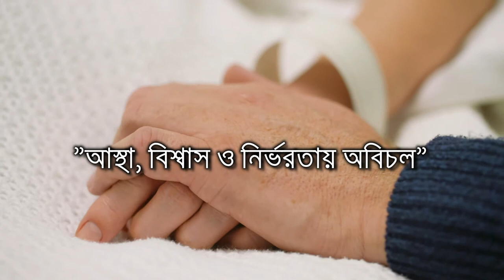আমরা বহুবছর ধরে সফলতার সাথে চিকিৎসা সেবা দিয়ে আসছি।